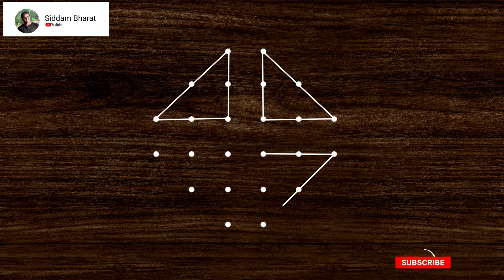6X2 Dots Easy Rangoli | Simple Rangoli Designs | Creative Latest Rangoli Design | #2023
Here is a simple dot rangoli for everyday purpose. This simple 6X2 dots rangoli is easy to draw for beginners.

Any content from this channel re-uploaded by other user without permission will be treated strictly and the channel/video will be suspended according to the YouTube community guidelines.